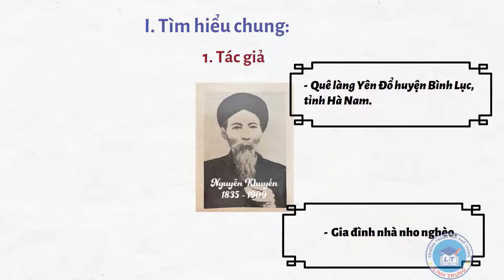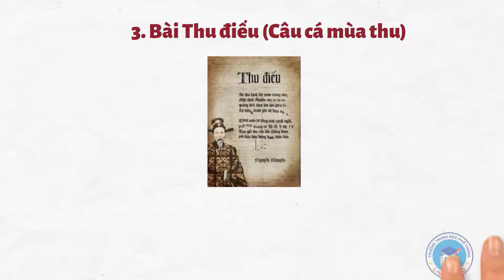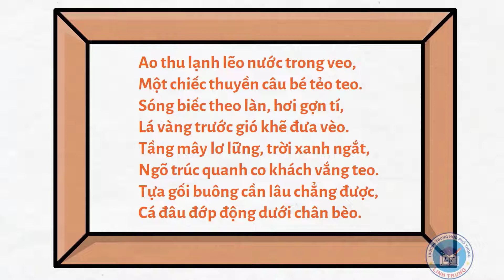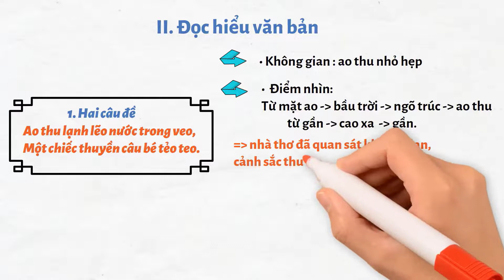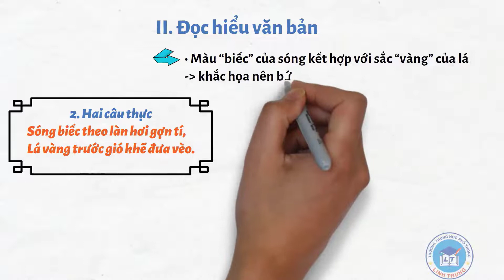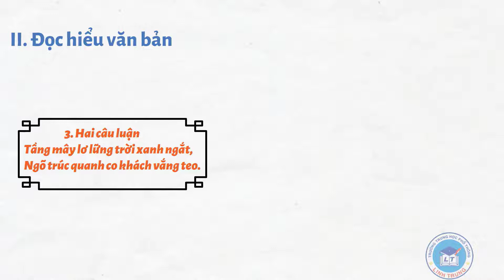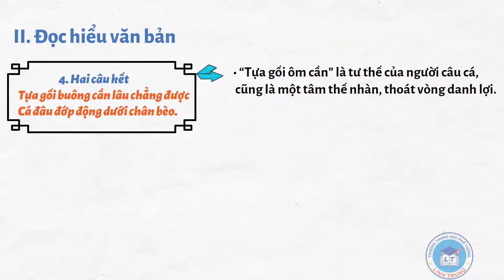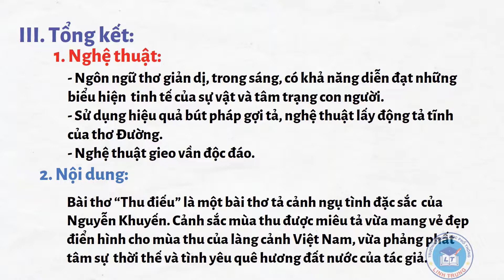BÀI GIẢNG CÂU CÁ MÙA THU NGUYỄN KHUYẾN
Nhà thơ Xuân Diệu đã từng nhận xét “Bài thơ Thu vịnh là có thần hơn hết, nhưng ta vẫn phải nhận bài Thu điếu là điển hình hơn cả cho mùa thu của làng cảnh Việt Nam”. Đến với bài thơ Thu điếu, chúng ta sẽ được chiêm ngưỡng cảnh sắc mùa thu rất đặc trưng ở làng quê Bắc Bộ, và đằng sau cảnh thu, tình thu đó chính là tâm trạng, nỗi niềm thầm kín của nhà thơ.